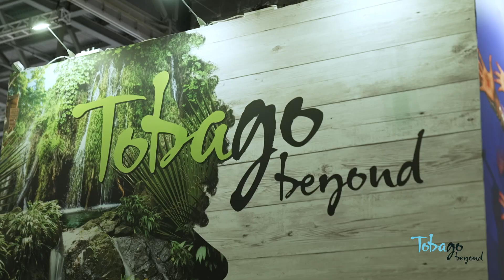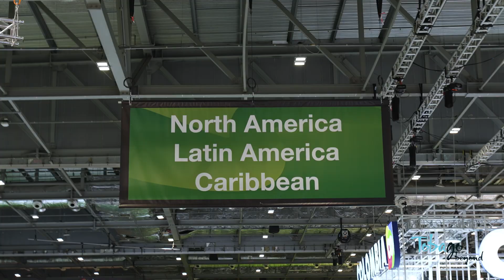Tobago's Mission at WTM 2022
World Travel Market 2022 marked a significant return to the forum for destination Tobago, providing an opportunity for the Tobago Tourism Agency Limited (TTAL) and government leaders to re-establish contact with travel partners in the UK, seek out new opportunities for industry growth, and gather market intelligence on post-COVID trends in core visitor markets.

Watch this video to learn more about Tobago’s mission at WTM in London held on November 7-9, featuring Chief Secretary Farley Augustine, Councillor Tashia Burris, Secretary of Tourism, Culture, Antiquities & Transportation, TTAL Executive Chairman Alicia Edwards, and other attending officials.